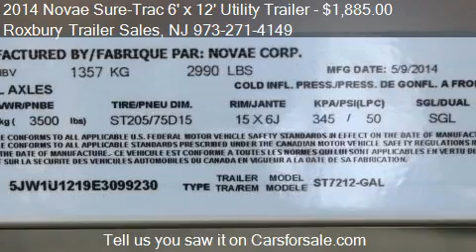2014 Novae Sure-Trac 6' x 12' Utility Trailer Galvanized Lan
This 2014 Novae Sure-Trac 6' x 12' Utility Trailer Galvanized Landscape is for sale in Wharton, NJ 07847 at Roxbury Trailer Sales.
Engine:
Transmission:
Color: Galvanized
Mileage: 0
Contact Roxbury Trailer Sales 364 W Dewey Avenue Wharton, NJ 07847 to test drive this 2014 Novae Sure-Trac 6' x 12' Utility Trailer Galvanized Landscape today.